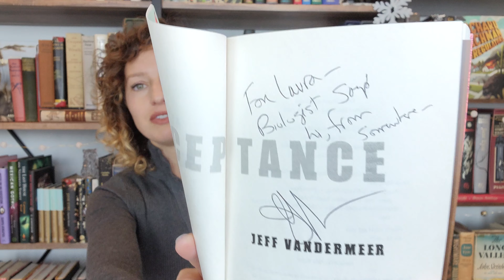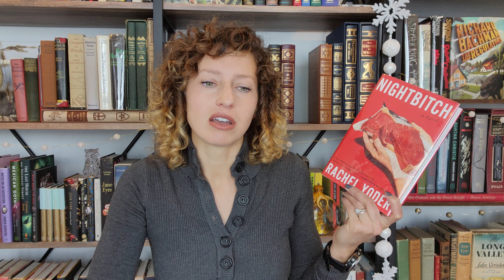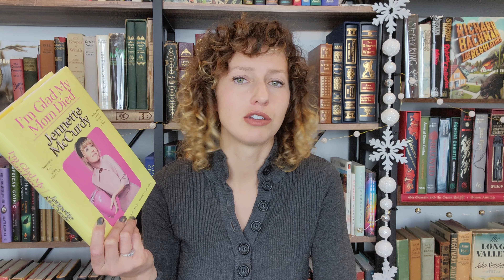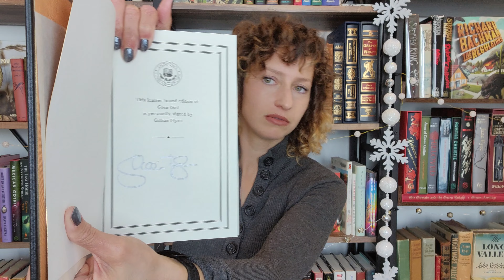Books that are signed by the author! ✍️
In today's book collection video I am sharing books I own that are signed by the author!